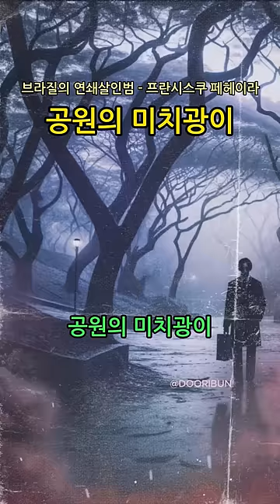브라질 연_쇄_살_인_범, 🏞 공/원\의 미_치_광_이 | 프란시스쿠 페\헤\이라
Francisco de Assis Pereira | 공원의 미치광이,

" O Maníaco do Parque "("공원 미치광이") 라고도 알려진 Francisco de Assis Pereira (1967년 11월 29일 출생)는 브라질의 연쇄 살인범 입니다 . 1998년 상파울루 의 한 공원에서 11명의 여성을 강\간하고 살해하고 9명을 폭행한 혐의로 체포됐다 .

🌿 Video EDIT : CapCut
🌿Artwork by: AI Image Tool ( Playground ai, Leonardo ai / )
🌿 Free IMAGE & MOVIE Source : Pixabay , Web search